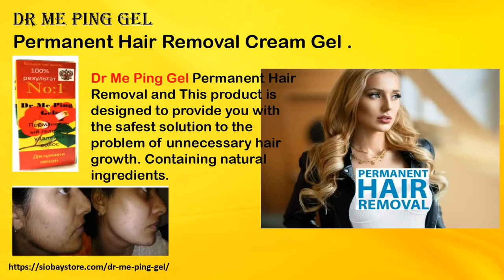Dr Me Ping Gel Permanent Hair Removal Solution Ongole with 44 Ways to Keep Away Unwanted Hair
Dr Me Ping Gel Permanent Hair Removal Women's Body Hair Removal Cream, Depilatory Kit, with Honey Melon Flavour.

Chejerla
Cheruvu Kommu Palem
Devaram Padu
Gudimella Padu
Karavadi
Koppolu
Kothamamidipalem
Mangaladri Puram
Mukthinutala Padu
Narasa Puram
Pelluru
Sarvereddy Palem
Throvagunta
Ulichi
Vengamukka Palem
Yerajerla